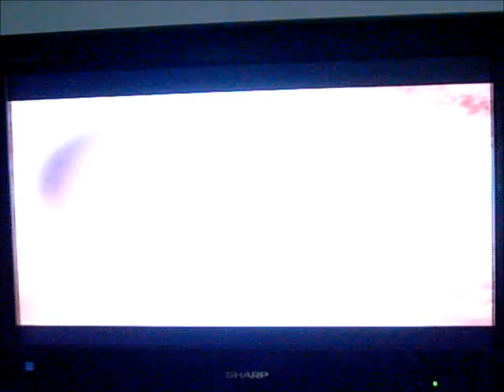Let's Play Splatterhouse (29)- Time to Uncorrupt the Corrupted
Purifying anything is hard, but harder when you have to protect your woman!!!